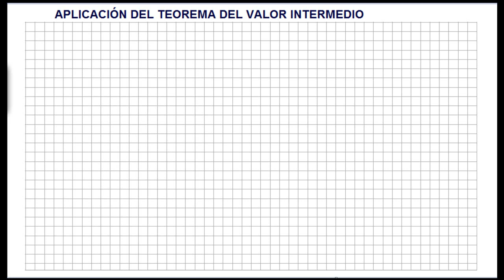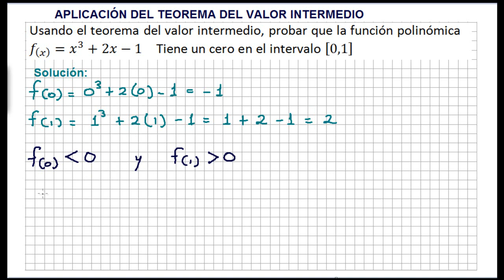APLICACIÓN DEL TEOREMA DEL VALOR INTERMEDIO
Ejercicio ilustrativo sobre la aplicación del teorema del valor intermedio. Introducción a límites y continuidad.

Illustrative exercise on the application of the intermediate value theorem. Introduction to limits and continuity.

Illustrative Übung auf die Anwendung des Zwischenwertsatz. Einführung in die Grenzwerte und Stetigkeit.

Exercício ilustrativo sobre a aplicação do teorema do valor intermediário. Introdução aos limites e continuidade.